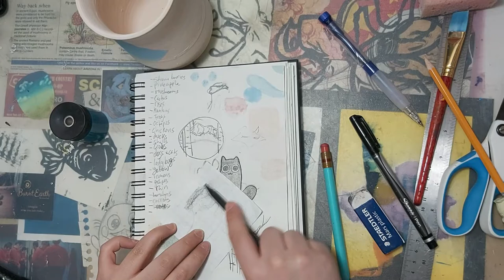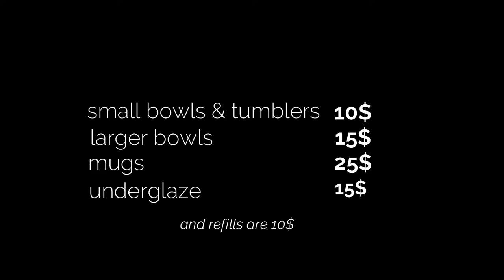Mug Painting Tutorial Burnt Earth Pottery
Hello! Monica here and today we are going to paint a cat silhouette on a mug!

just wanted to point out that immediately after i say i'm using a ruler to get the measurements right i stop using the ruler cuz apparently screw rulers , imma use my hand then get all confused later when the diamond is all wonky ¯\_(ツ)_/¯